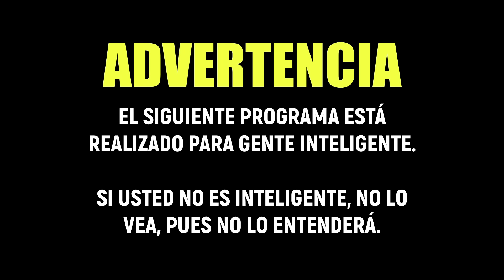BASTA DE ALEJANDRO MARCANO | FUERA DE ORDEN 334 | MIÉRCOLES 24.8.2022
PROGRAMA DEL MIÉRCOLES 24 DE AGOSTO DE 2022